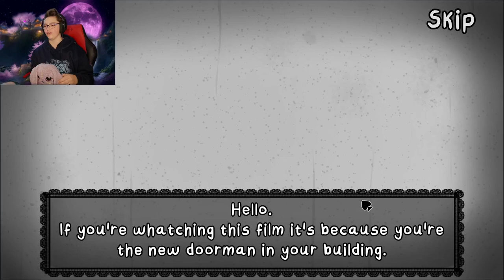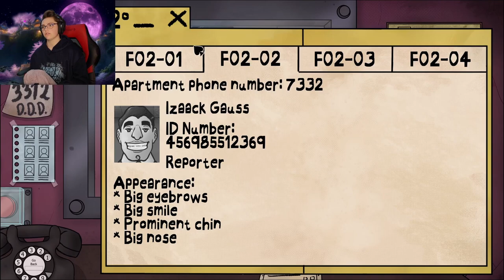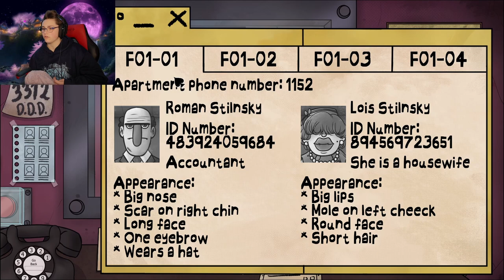Shadows Next Door!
Uncover dark secrets lurking next door in That's Not My Neighbor, a chilling horror game where nothing is as it seems.